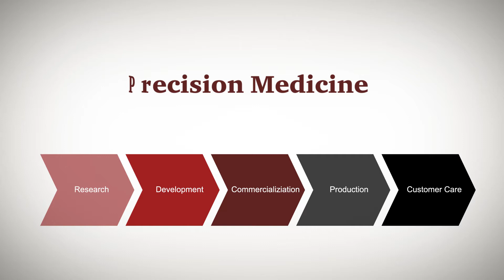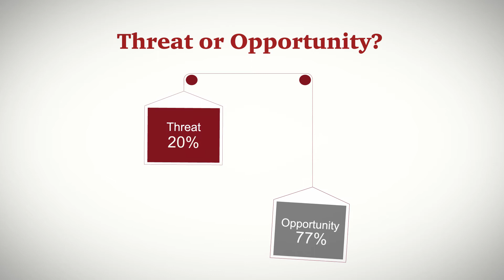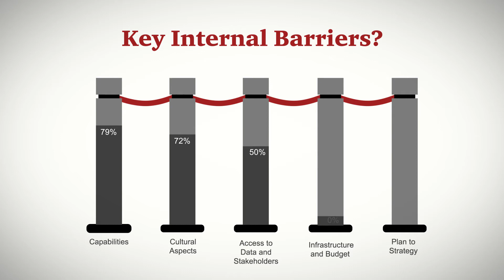Precision medicine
Precision medicine represents both a business and clinical opportunity for multiple healthcare stakeholders. At times of significant healthcare challenges, it is a clear means of combining emerging technologies with in-depth disease understanding to deliver better care to patients. Pharmaceutical companies can seize this opportunity — or ignore it and watch their competitors pass them by.